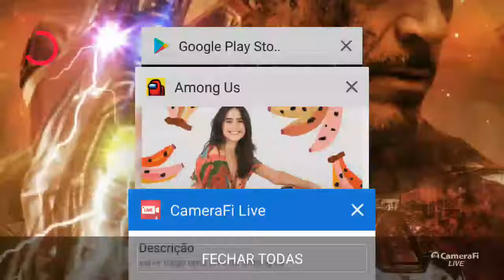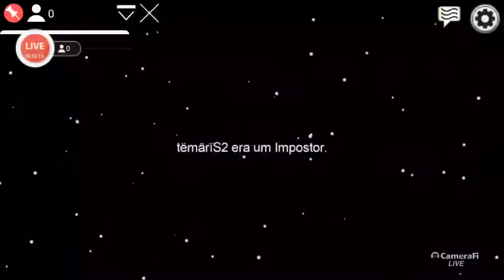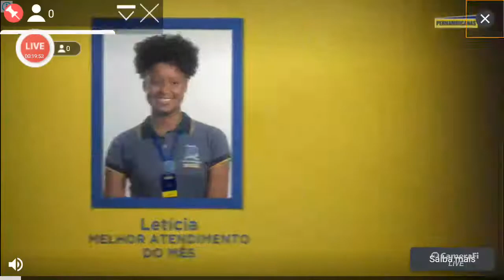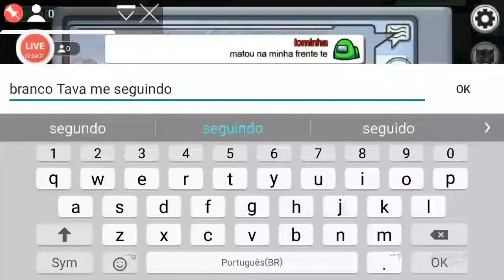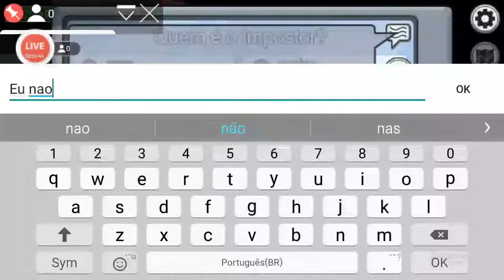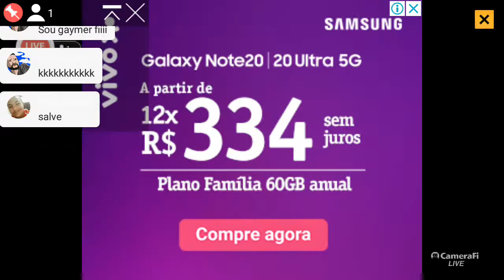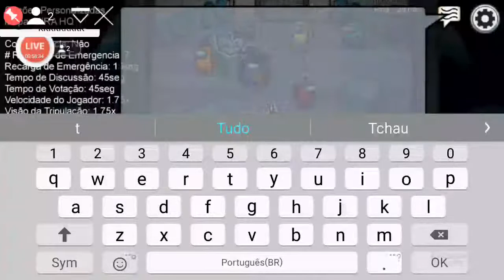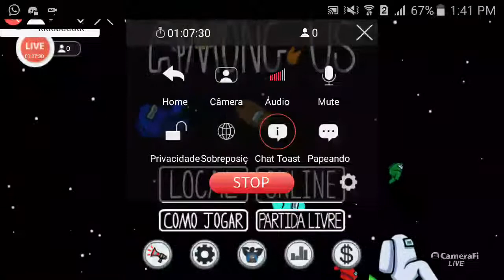live de among us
salve trago uma Live de among us